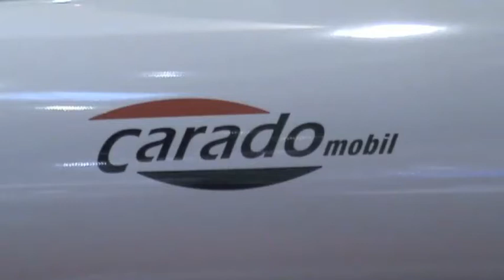Carado Caravan Salon 2013